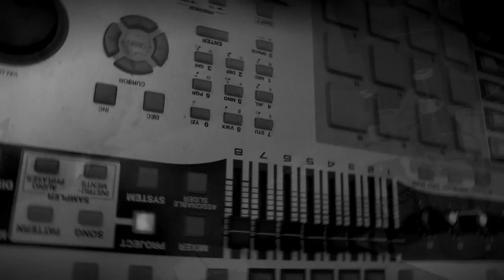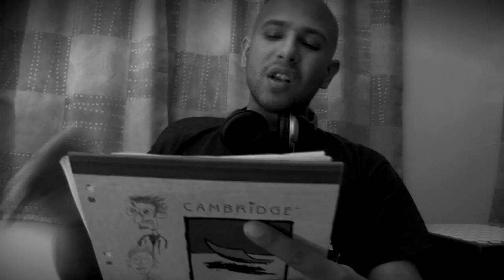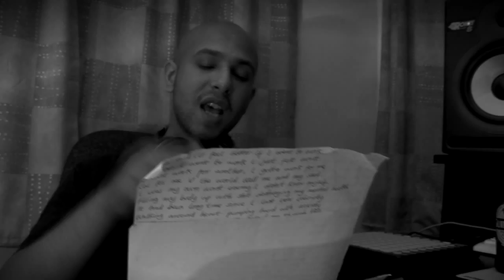S.Kalibre - Sipping Guinness (Prod. by Slap Up Mill)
for more from S.Kalibre PRIDE VIBES™